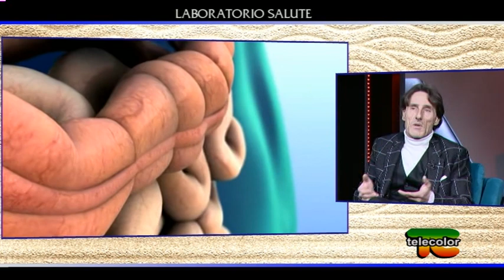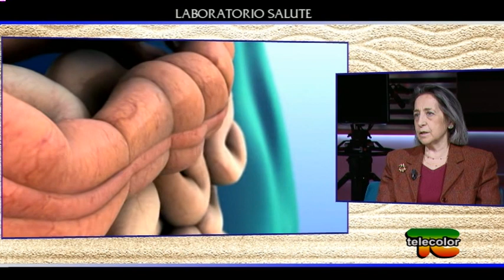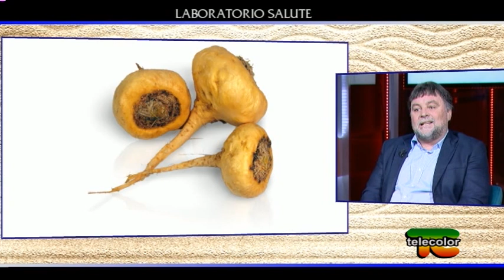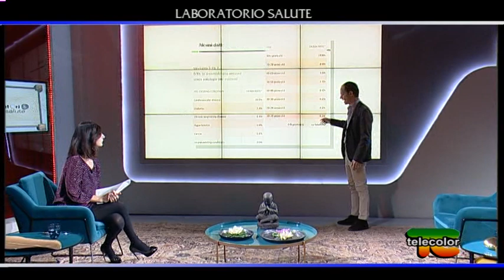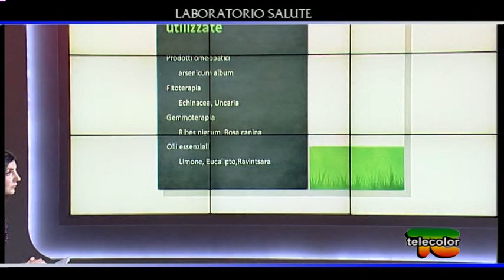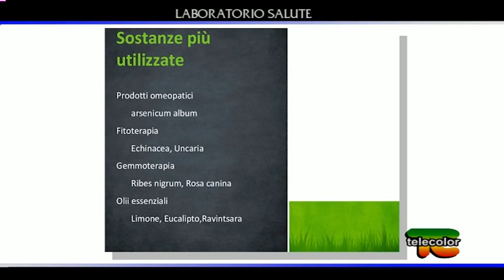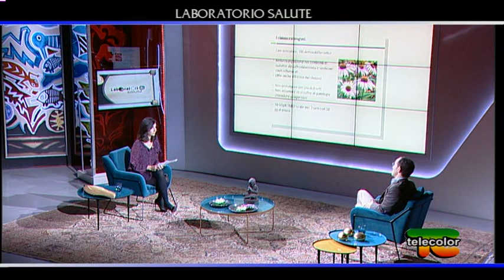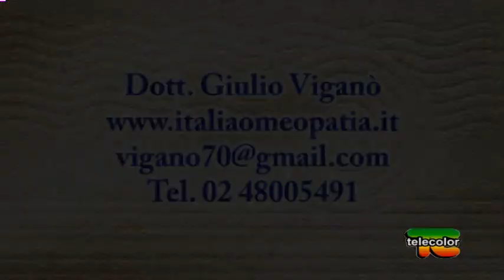Apparato gastro intestinale e protocollo omeopatico per coronavirus 27.02.2020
Nella prima parte di Laboratorio Salute parleremo del benessere gastro intestinale con la dottoressa Annamaria Sgarbi, Medico chirurgo, specialista in Idrologia Medica, esperta in Medicina Potenziativa e Antiaging, Fabio Ravanello, fito-preparatore e titolare di Renaco Italia, e Fabrizio Reggiani, esperto di salute e benessere.

Nella seconda parte affronteremo questo momento di estrema confusione insieme al Dottor Giulio Viganò che vuole chiarire alcuni punti in merito alla malattia da coronavirus ed alla sua prevenzione.